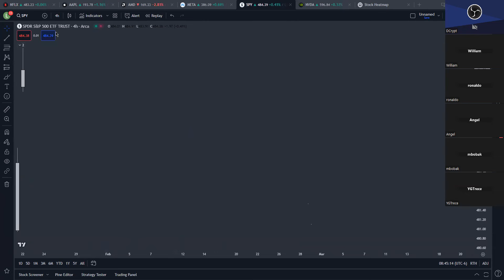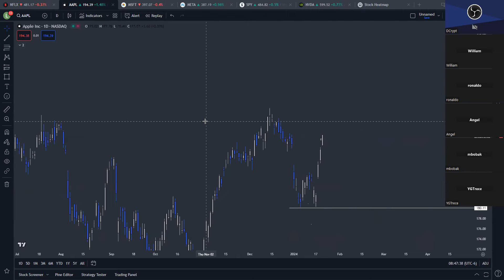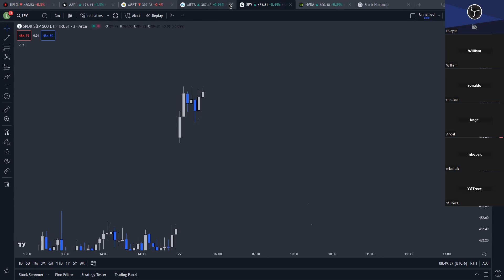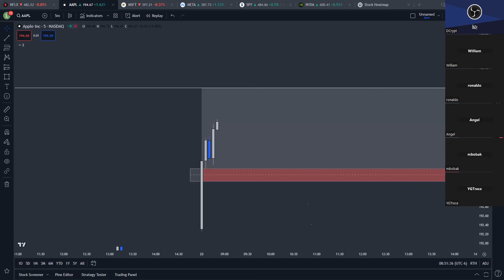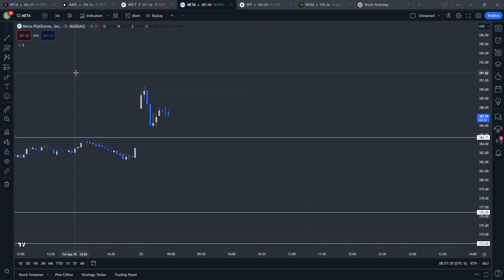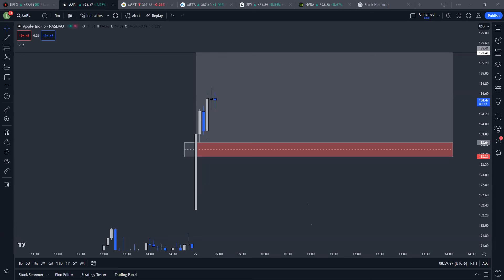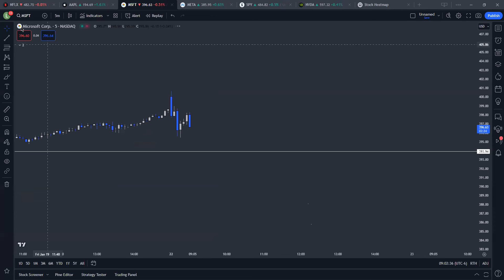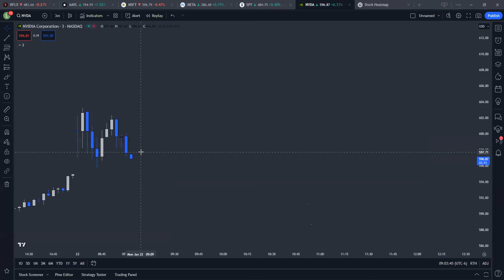$266.27 IN LITERAL MINUTES.. THIS IS THE BEST TRADING STRATEGY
-- GET 10 FREE STOCKS WHEN YOU SIGN UP WITH WEBULL! --

–– DCRYPT ––